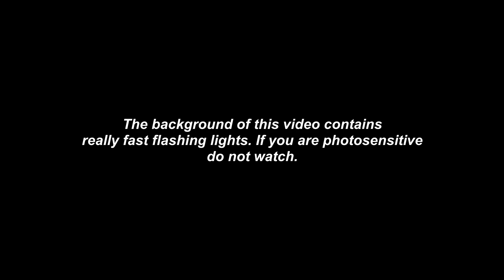ONE OF THE WORST GRINDS OF MY CAREER (DUELING BANJOS)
0:00 Shrek Info
0:10 Intro
0:59 Raycon
2:02 First Play
3:32 Outro Practice Grind
6:36 Real Run Progression
10:41 getting mad
11:35 The FC